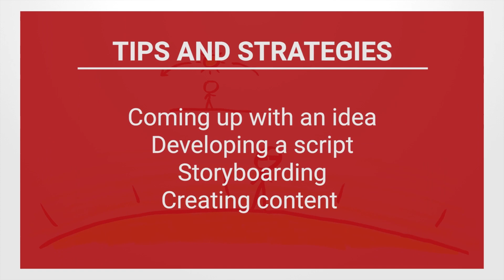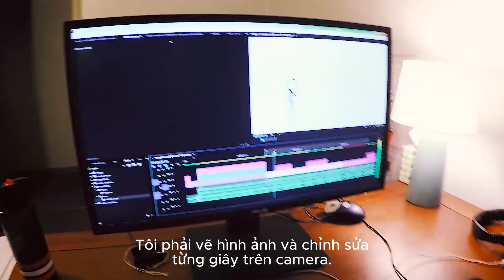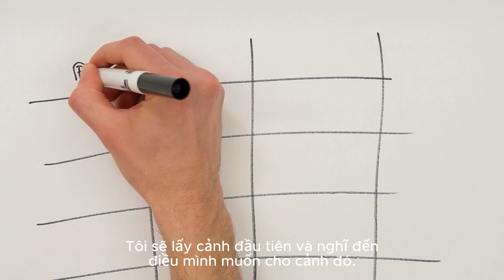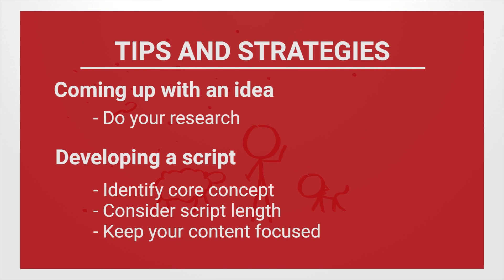Mẹo Để Tạo Nội Dung Tuyệt Vời - Henry Reich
Henry Reich từ Minutephysics chia sẻ quá trình phát triển và viết kịch bản cho nội dung video và hoạt ảnh của mình. Xem bên trong quy trình bảng câu chuyện của anh ấy và nhận lời khuyên tốt nhất của anh ấy để tạo nội dung tuyệt vời trên kênh của bạn.